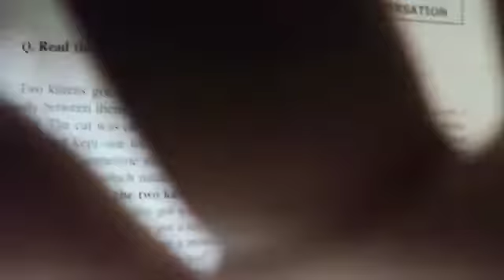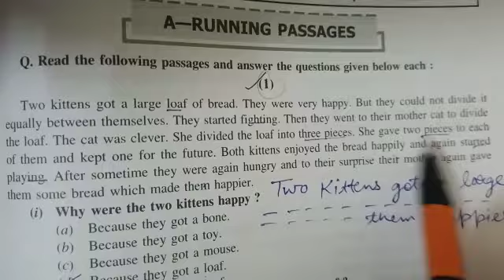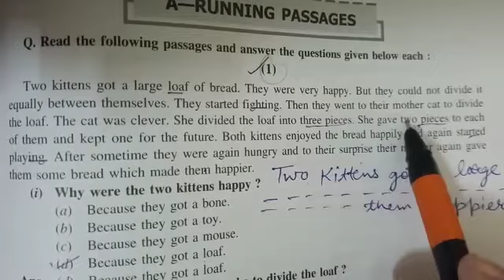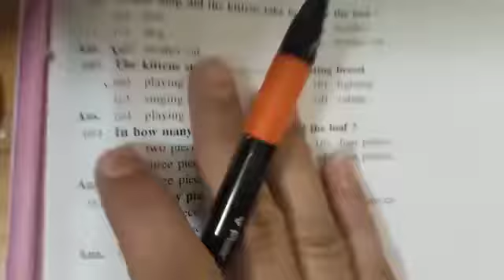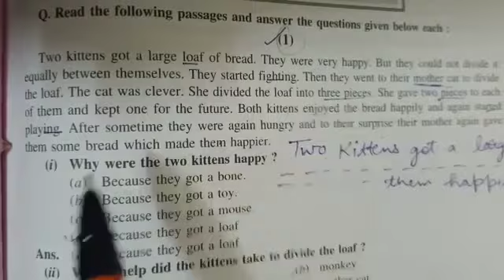7th passage 1